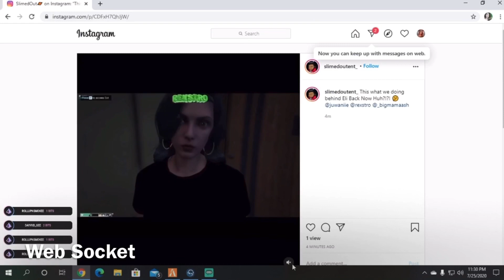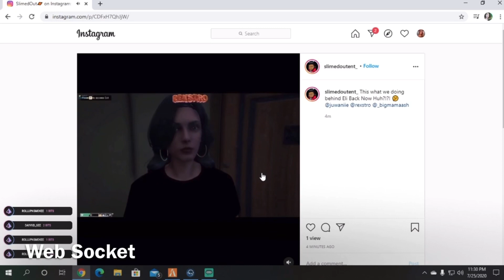GTA RP | CHULETA MAKES PRANK VIDEO! 😂😂 GONE WRONG *VERY FUNNY* YBN LOS SCANDALOUS